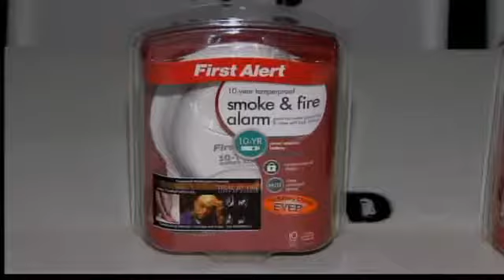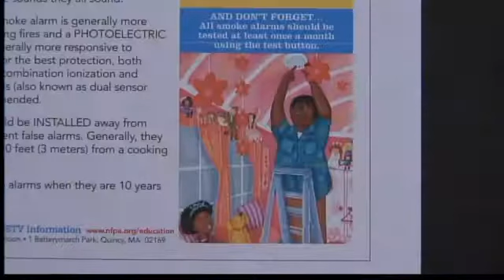Fire crews send a safety message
Firefighters from some of the state's biggest departments are sending the message to make sure folks have working smoke detectors.